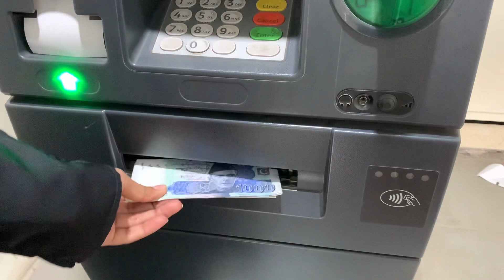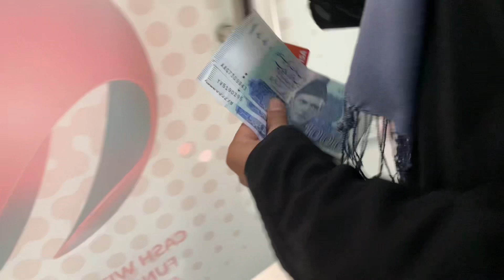Kya yah best life hai |shanzay official 098